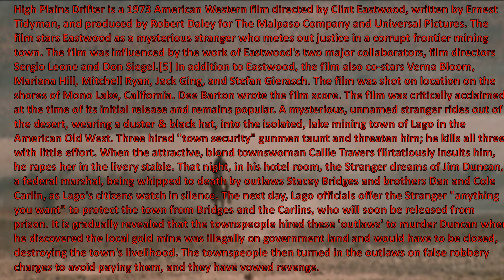Rod TV65 "Wow!!! I Remember" High Plains Drifter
RodTV65 Wow I Remember presents "High Plains Drifter".  High Plains Drifter is a 1973 American Western film directed by Clint Eastwood, written by Ernest Tidyman, and produced by Robert Daley for The Malpaso Company and Universal Pictures. The film stars Eastwood as a mysterious stranger who metes out justice in a corrupt frontier mining town. The film was influenced by the work of Eastwood's two major collaborators, film directors Sergio Leone and Don Siegel. In addition to Eastwood, the film also co-stars Verna Bloom, Mariana Hill, Mitchell Ryan, Jack Ging, and Stefan Gierasch. The film was shot on location on the shores of Mono Lake, California. Dee Barton wrote the film score. The film was critically acclaimed at the time of its initial release and remains popular. A mysterious, unnamed stranger rides out of the desert, wearing a duster & black hat, into the isolated, lake mining town of Lago in the American Old West. Three hired "town security" gunmen taunt and threaten him; he kills all three with little effort. When the attractive, blond townswoman Callie Travers flirtatiously insults him, he rapes her in the livery stable. That night, in his hotel room, the Stranger dreams of Jim Duncan, a federal marshal, being whipped to death by outlaws Stacey Bridges and brothers Dan and Cole Carlin, as Lago's citizens watch in silence. The next day, Lago officials offer the Stranger "anything you want" to protect the town from Bridges and the Carlins, who will soon be released from prison. It is gradually revealed that the townspeople hired these 'outlaws' to murder Duncan when he discovered the local gold mine was illegally on government land and would have to be closed, destroying the town's livelihood. The townspeople then turned in the outlaws on false robbery charges to avoid paying them, and they have vowed revenge. (Information from Wikipedia)